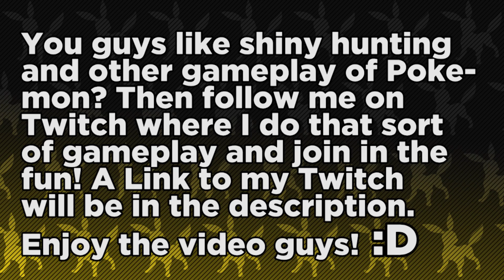Top 5 New Rideable Pokemon for Ultra Sun and Moon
With Ultra Sun and Moon out there are a lot of possibilities for rideable Pokemon. This means we could get brand new ones and even some of the ones fans have wanted since Sun and Moon that didn't get any love before! So today, I will be counting the top 5 Pokemon I would like to ride in Pokemon Ultra Sun and Moon of course you guys share yours in the comments below!